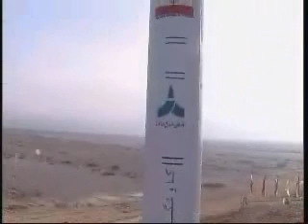IRAN MILITAR - launching space explorer rocket.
Iran launching space explorer rocket.
Iran sends its first rocket into space.
Iran sent the next year to two cosmonatas space with ojetivo to reach Mars.

IRAN LANZA SU PRIMER COHETE AL ESPACIO